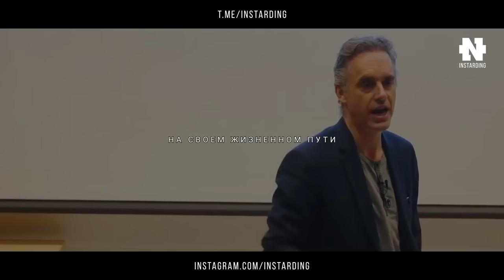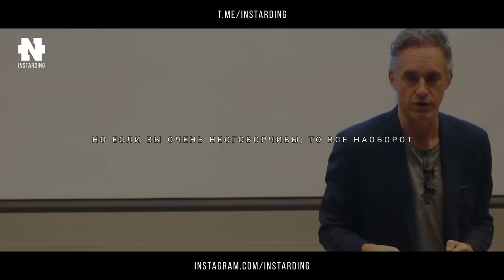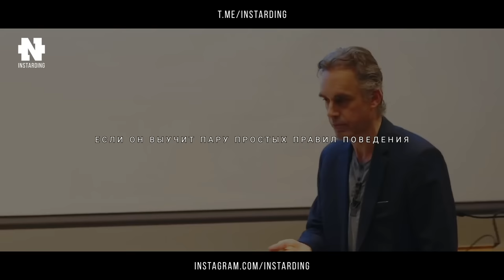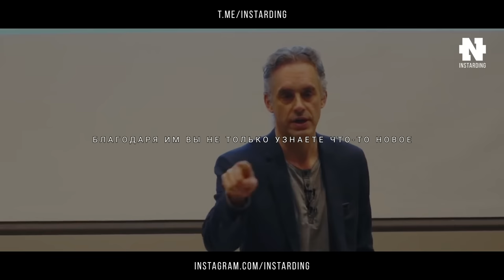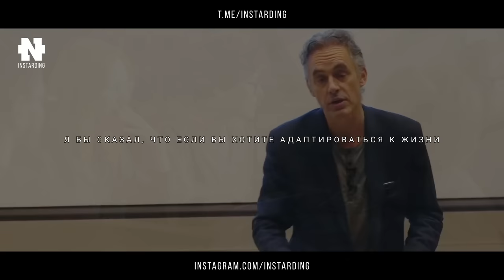Джордан Питерсон - 85% людей об этом не задумываются!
Джордан Питерсон — канадский клинический психолог, философ, профессор психологии в Университете Торонто, писатель.

Наши финансовые проекты!